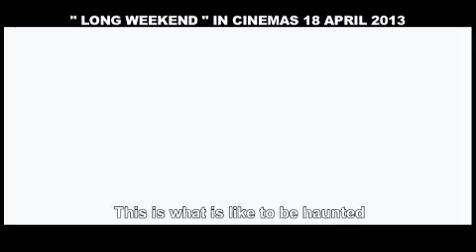" Long Weekend : Thongsook 13 " Official Trailer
A group of friends sets off for a weekend getaway on Friday the 13th to challenge a supernatural belief only to realise that some things are not to be messed with...